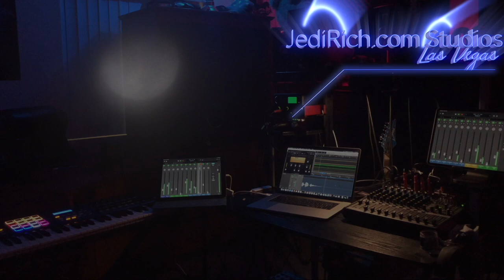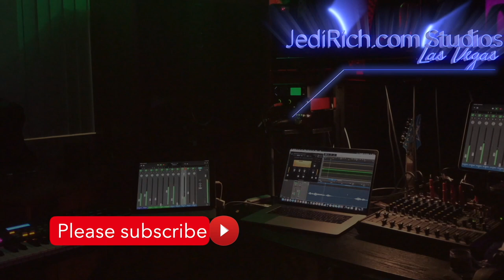Leaving Las Vegas: Jedi Joy's Uber Meltdown